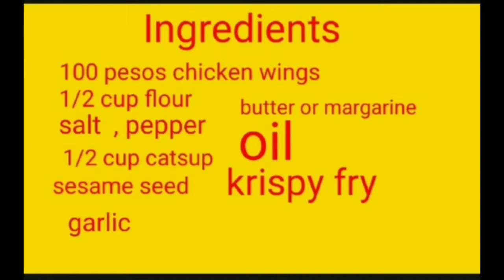Chicken wings fried in butter in a very special way/ Filipino Style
ingredients
100 pesos chicken wings
1/2 four
1/2cup catsup
garlic
margarine
oil
salt and pepper
1egg